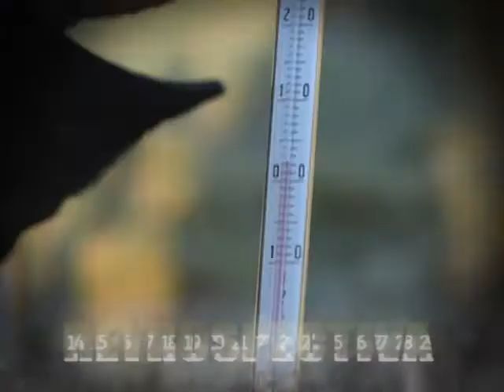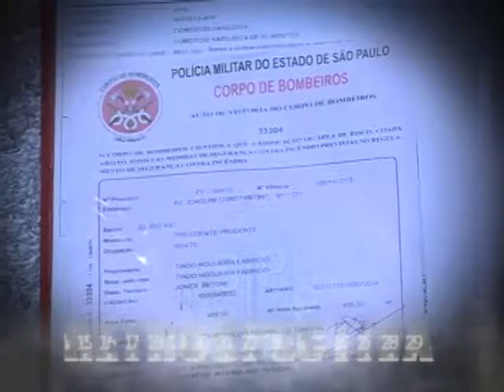Chamada Retrospectiva 2013 - Tele Verdade